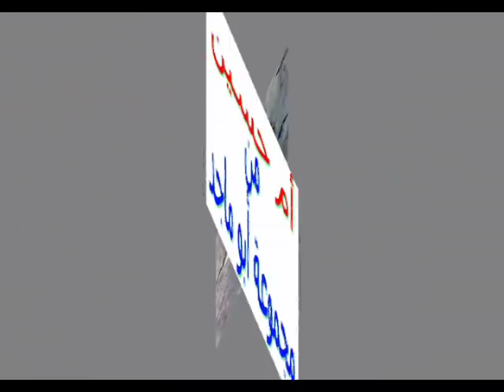الكوكب الجميل بعيون رواد الفضاء